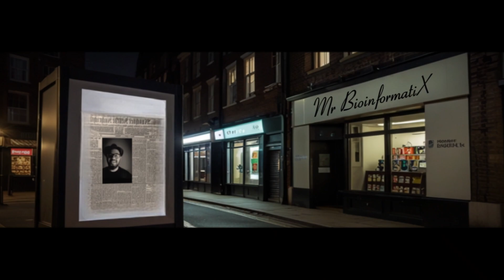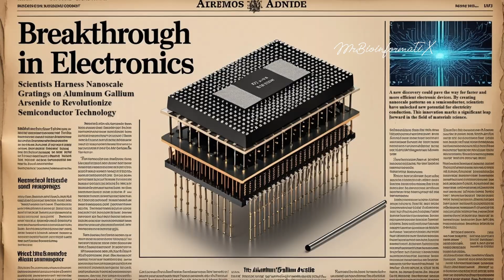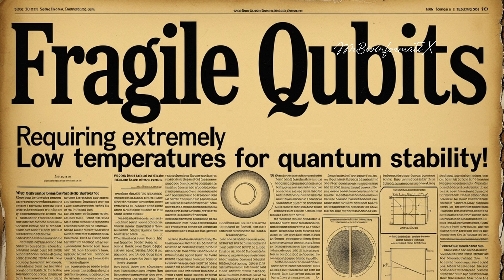FROZEN LIGHT: A QUANTUM BREAKTHROUGH THAT COULD CHANGE EVERYTHING‼️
🚀 Scientists Freeze Light – A Quantum Breakthrough That Could Change Everything! 🔬

Video Description:
Scientists have done the impossible—they froze light! ❄️⚡ This mind-blowing quantum breakthrough could revolutionize **computing, communication, and the future of photonics.** But how did they do it? And what does it mean for technology?

In this video, we’ll break down:
✅ How light was frozen using quantum mechanics
✅ Why this discovery is a game-changer for science
✅ The potential impact on quantum computing & tech
✅ What the future of frozen light could look like

This isn’t just theory—it’s real, and it’s happening now! Get ready for a deep dive into the cutting-edge world of quantum physics.